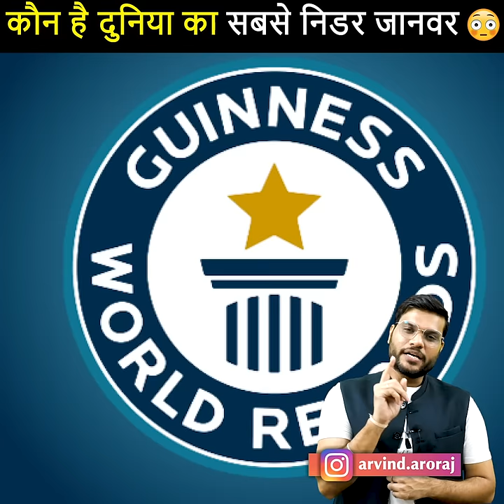दुनिया का सबसे निडर (बेखोफ) जानवर कौन है 🔥शेर नही है 😲 तो ? by arvind arora